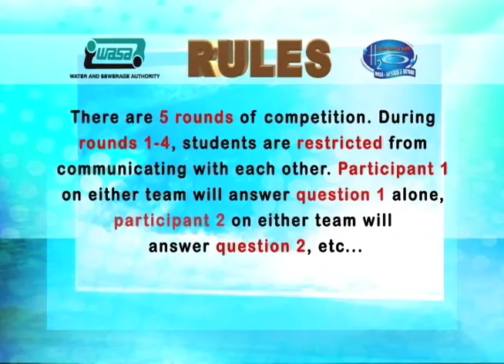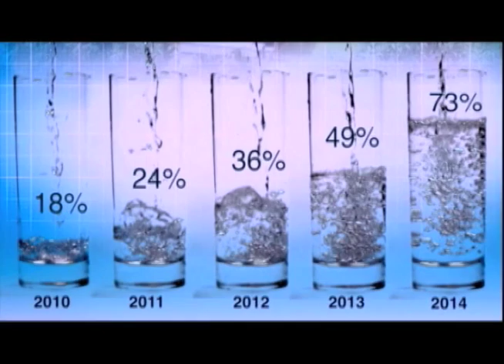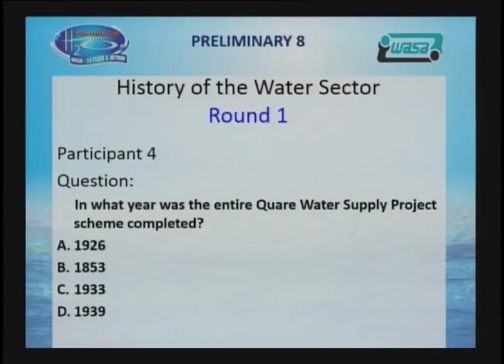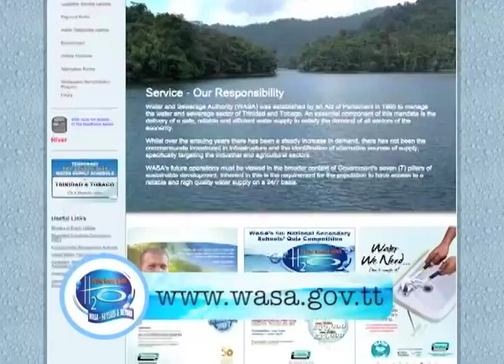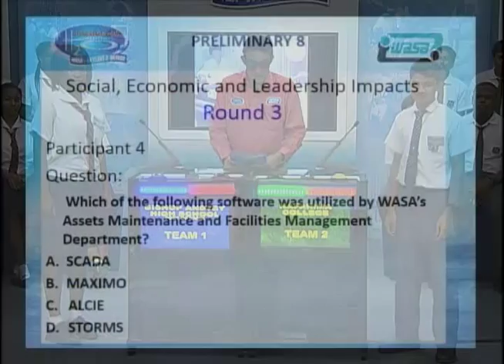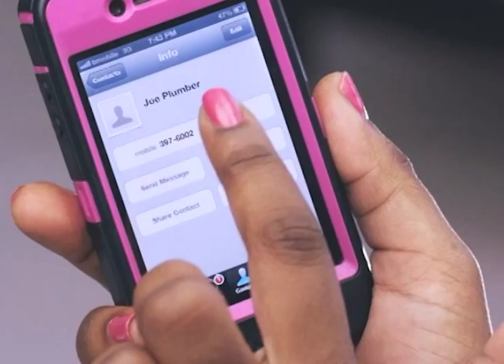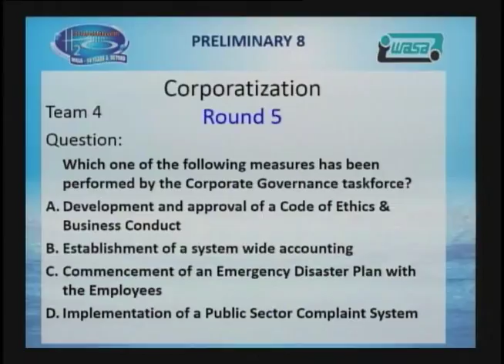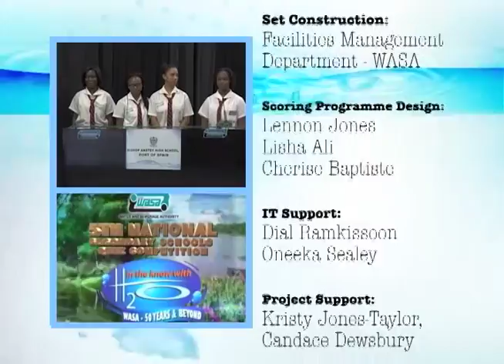Bishop Anstey High School PoS vs Naparima College WASA Quiz 2015 Prelim 8